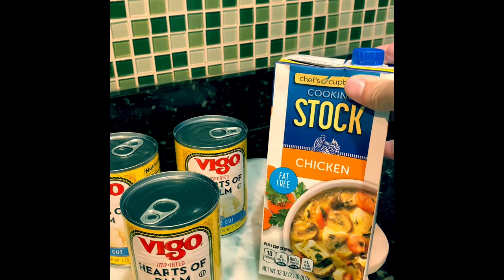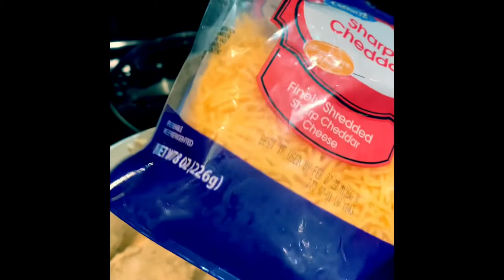Purée de “papa” alternativo usando palmito. Mashed “Potato” Using Heart of Palm (Spanish).